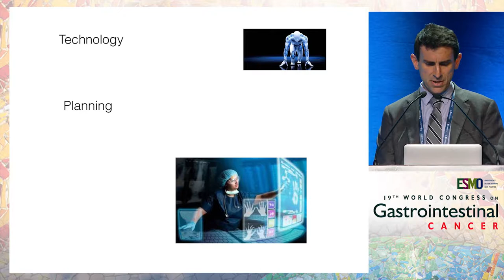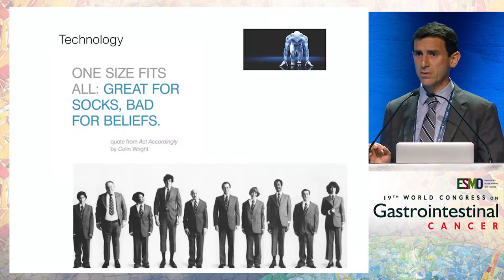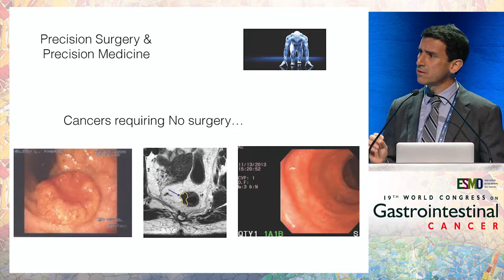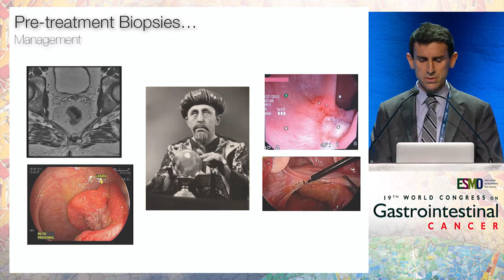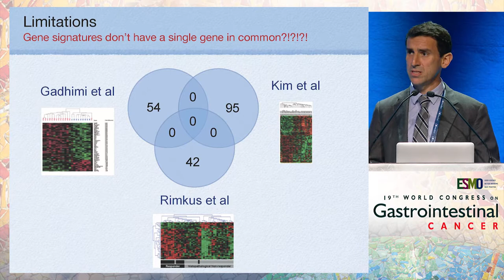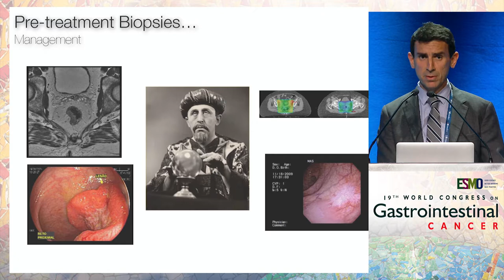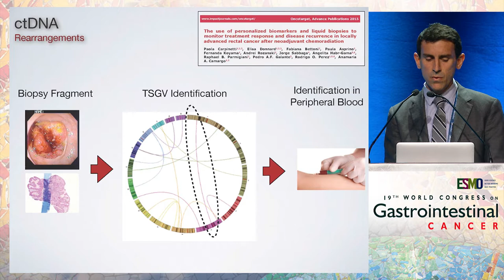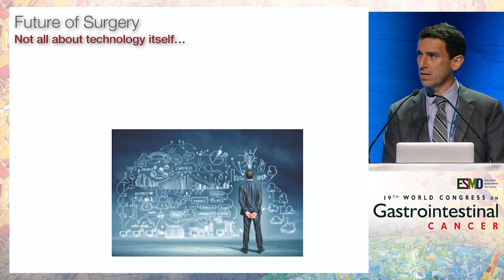The surgeon of the future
In this presentation from the ESMO 19th World Congress on Gastrointestinal Cancer, Dr. Rodrigo Perez discusses the role of surgery and the the surgeon of the future.